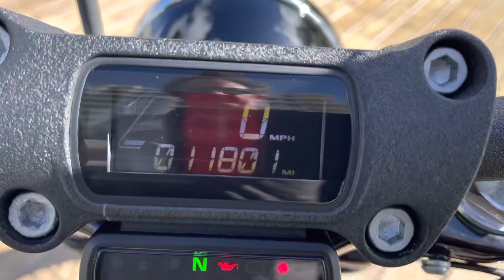2020 Harley Davison Street Bob 11k miles M8 motor fast